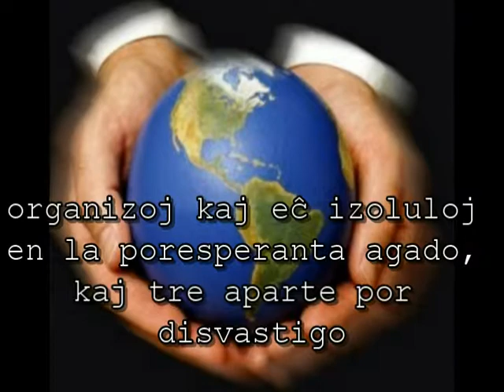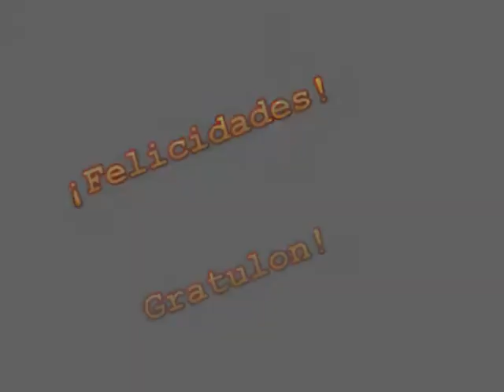Mesaĝo de Maritza Gutiérrez el UEA kaj Kubo.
Mesaĝo de Maritza Gutiérrez el UEA Amerika Komisiono, al la Kolombia Kongreso de Esperanto